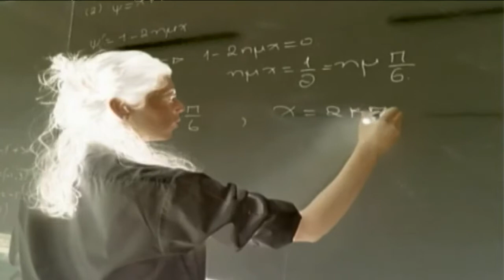Χωρίς τα αναγκαία για το σχολείο χιλιάδες παιδιά